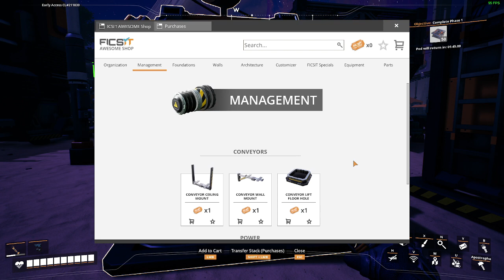A satisfying ramp way to the depths |Linux|Proton| Satisfactory